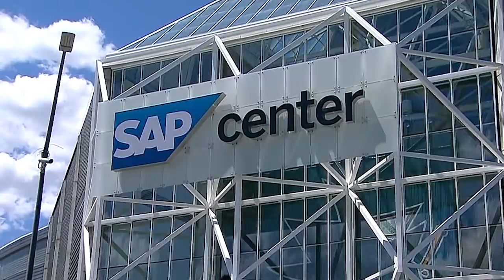Joe Pavelski plays the hero for Sharks in Game 7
After missing the first six games of the Second Round with an injury, San Jose Sharks captain Joe Pavelski returns in grand fashion, scoring a goal and setting up Tomas Hertl to help his team return to the Western Conference Final!

Feeling social?